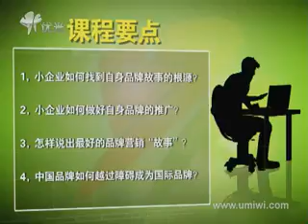女性创业故事：那些坚韧不拔的“女汉子”课时5中小企业如何做好品牌推广